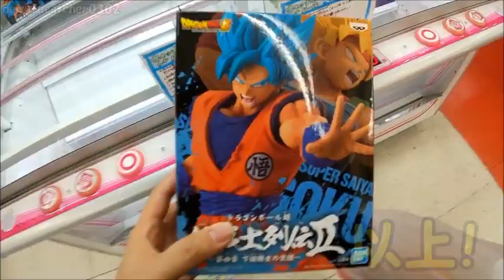UFOキャッチャー～縦ハメでも横ハメでも押せそうな時は押せ！！（クレナ2の橋渡し！）～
クレナ2は他の機種に比べて押しやすいので、
ゴリ押しできる時もちらほら。